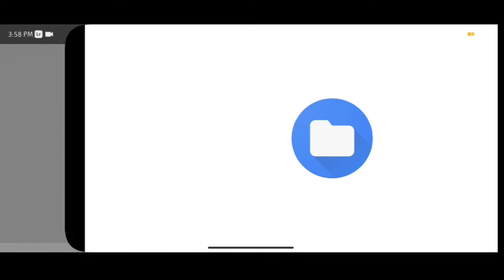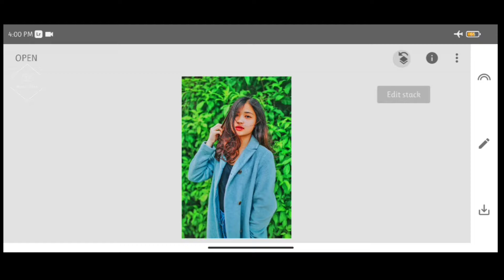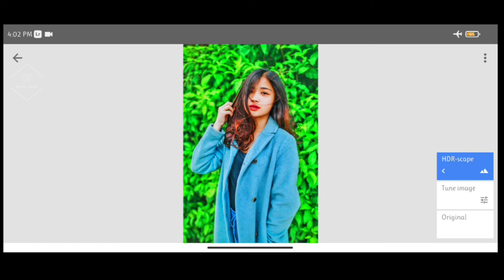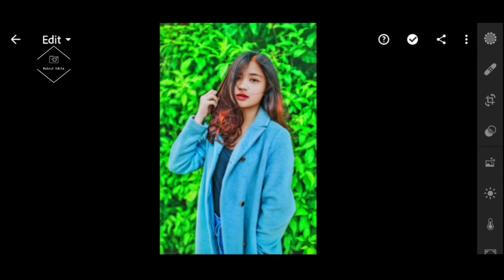How To Edit Photos In Snapseed Like A Pro | Viral Photo Editing | Snapseed Photo Editing Tutorial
▼ Social  Link ▼

▼ Page Link ▼

▣ Unsplash